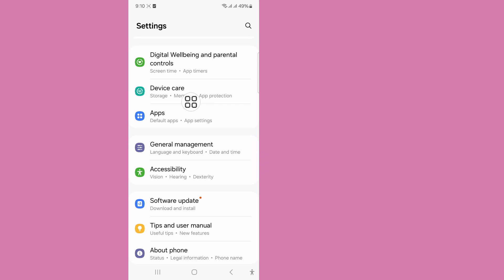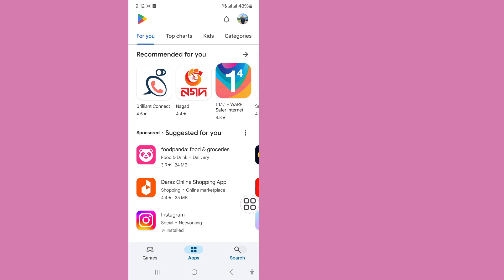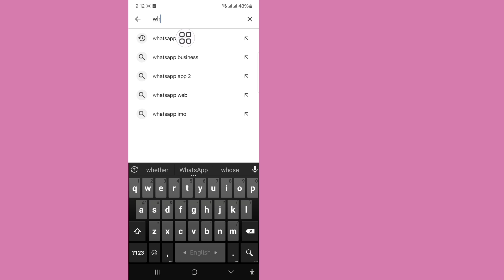How to Fix WhatsApp chats Green & Grey Screen Problem 2024 | WhatsApp chats Not Opening Green Screen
I'm going to show you How to Fix WhatsApp chats Green & Grey Screen Problem. Watch this video and learn How to Fix WhatsApp chats Green & Grey Screen Problem..
How to Fix WhatsApp chats Green & Grey Screen Problem.